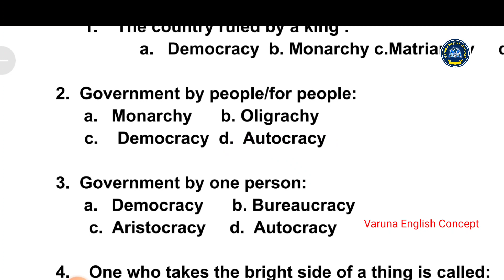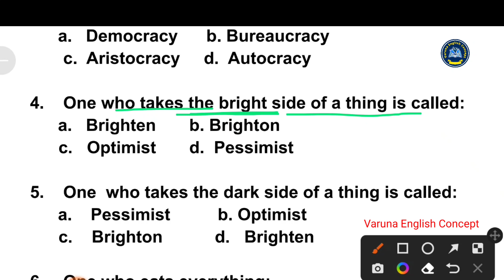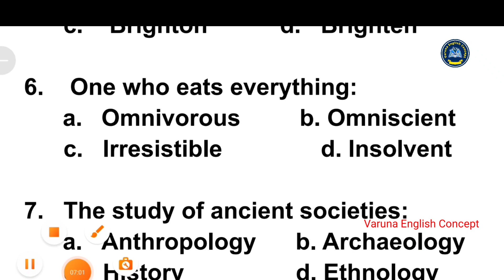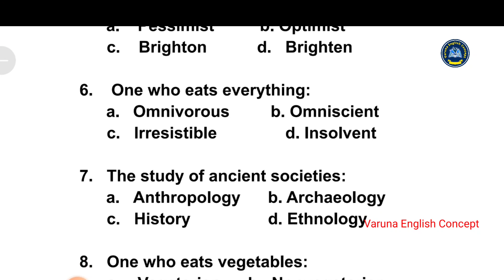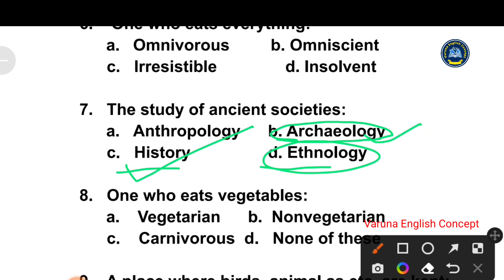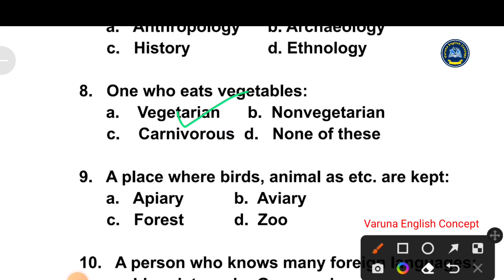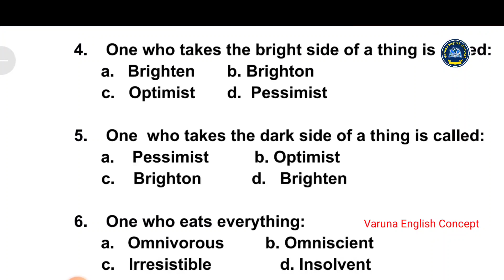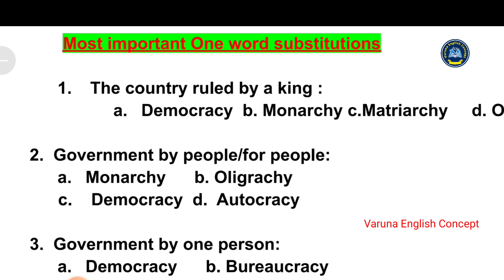One Word Substitution Class 12 Important 2023/ English Grammar। How do I get good marks in English